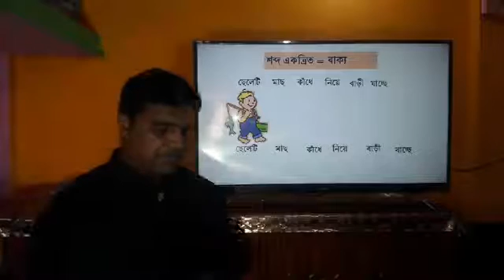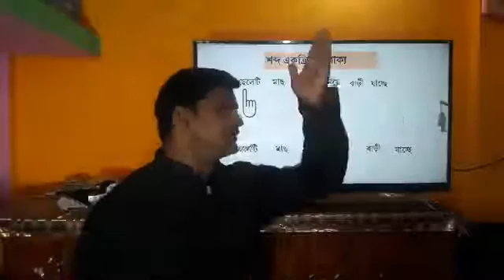class -seven, Bangla 2nd paper,